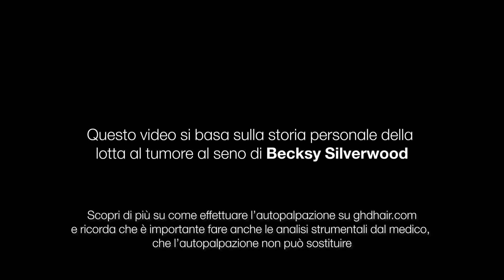Collezione ghd pink 2023 a sostegno della lotta al tumore al seno 🎗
Negli ultimi 20 anni ghd ha donato oltre 23 milioni di dollari alle organizzazioni benefiche a sostegno della lotta al cancro al seno in tutto il mondo per aumentare la consapevolezza dell'autopalpazione e sottolinearne l'importanza.

Quest'anno abbiamo scelto di raccontare la storia vera della nostra musa Becksy 🎗 Perchè lo facciamo? La nostra missione è quella di ricordare ad ogni donna di effettuare ogni mese l'autopalpazione 🌸

Quali sono i tools iconici di ghd che si rivestono di meravigliose sfumature rosa pesca per l'edizione in edizione limitata di quest'anno? ( Scopri la collezione

Dotata della ultra zone con predictive technology, la piastra per capelli ghd platinum+™ prevede le esigenze dei tuoi capelli e garantisce una temperatura ottimale di 185°C per risultati eccezionali, capelli il 70 più forti*, una protezione del colore 2 volte più efficace* e il 20% in più di lucentezza ( in un meraviglioso color rosa pesca con la scritta "Take Control Now" in rilievo )

Dotata di Dual-zone tecnology, questa styler controlla il calore dalla radice alla punta e assicura capelli perfetti, più lisci e dall'aspetto più sano ( in un meraviglioso color rosa pesca con la scritta "Take Control Now" in rilievo )

Ghd unplugged è la prima piastra senza fili di ghd che si riscalda in 45 secondi garantendo fino a 20 minuti di prestazioni di styling continuantivo alla temperatura  costante di 185°C, controllata dalle lamelle in ceramica ultragloss che scivolano sui capelli facilmente per risultati come da
salone con il 65% di lucentezza in più ( in un meraviglioso color rosa pesca con la scritta "Take Control Now" in rilievo )

Goditi più tempo sotto le coperte grazie alla spazzola lisciante ghd glide. Con la tecnologia in ceramica a ioni, trasforma i capelli in poche passate per un look perfettamente liscio in pochi secondi ( in un meraviglioso color rosa pesca con la scritta "Take Control Now" in rilievo )

L'asciugacapelli professionale ghd helios™ con tecnologia Aeroprecis™ riduce drasticamente il tempo di asciugatura,* dando il massimo controllo dello styling per ottenere risultati più lisci* con il 30% di brillantezza in più**  ( in un meraviglioso color rosa pesca con la scritta "Take Control Now" in rilievo )

Per ogni vendita della collezione , ghd donerà a sostegno del progetto Pink is Good della Fondazione Umberto Veronesi FINO A 10€.

Scopri dove acquistare i prodotti e i tools ghd su ghdhair.com ✨

*Rottura ridotta e 2 volte meno sbiadimento del colore rispetto a una styler che lavora a 230°C.
**È stato dimostrato che aumenta la lucentezza